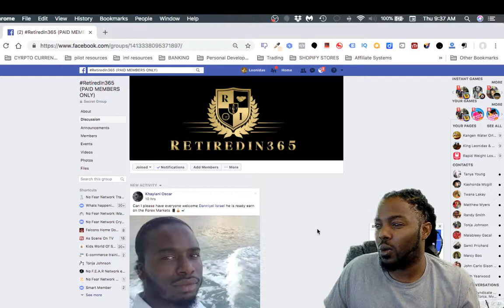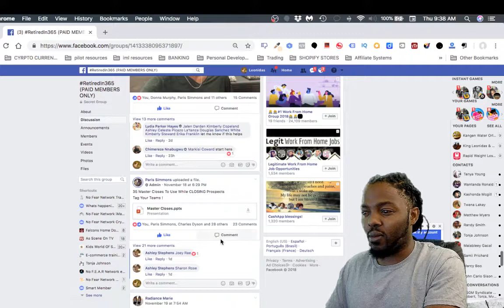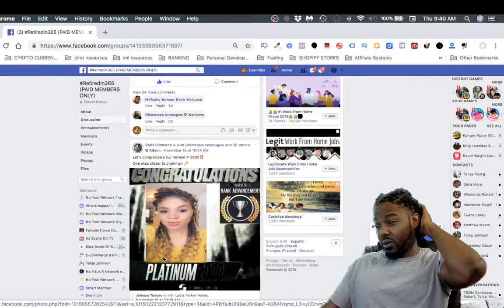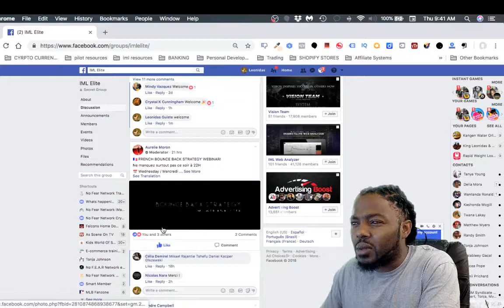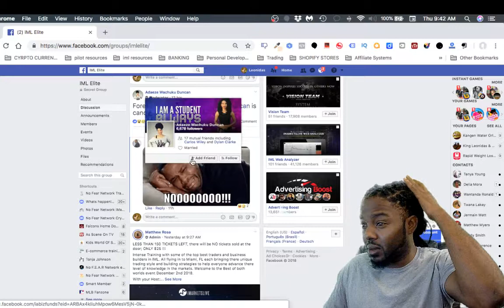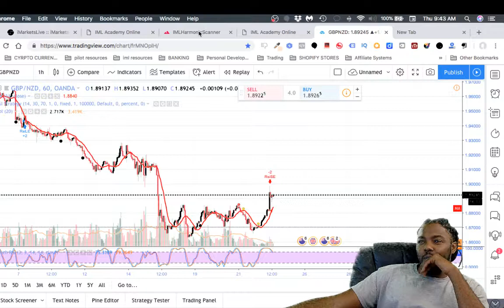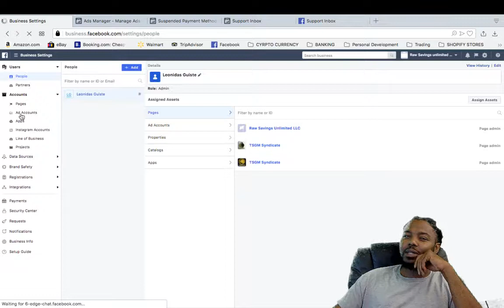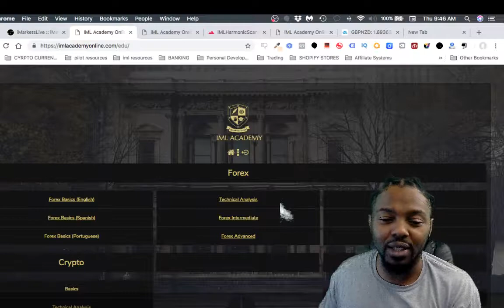Forex Crypto Imarkets liv review happy thanksgiving 2018 11 22 09 36 28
cfd trading,
currency calculator,
currency converter,
currency exchange,
currency exchange rates,
currency market,
currency rate,
currency trading,
daily,
exchange rate,
exchange rate today,
fibonacci trading,
foreign currency,
foreign exchange,